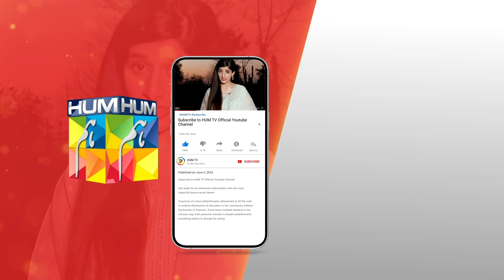Zalalat Ka Jawab Khamoshi...!! mawrahocane arslannaseer syedjibran Neem - HUM TV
CAST:

Mawra Hussain
Syed Jibran
Arslan Naseer
Ameer Gillani
Maryam Nafees
Shamyl Khan
YBQ
Manzar Sehbai
Hani Taha
Adeel Khan
Ismat Zaidi
Alamdar Khan
Areeba Tirmizi
Hassan Shah
Rahil Siddiqui
Tahira Shahid